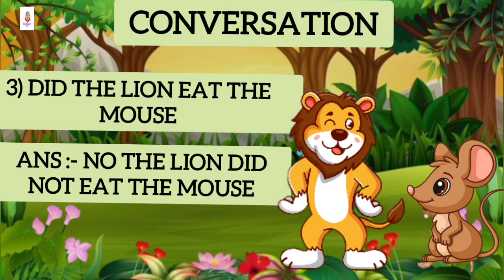The Lion and The Mouse, English short story for preschool kids nurseryrhymes story for kids#viral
English short story for kids
Nursery rhymes